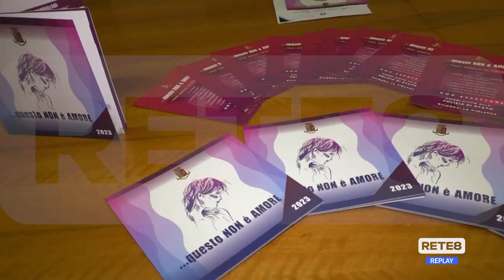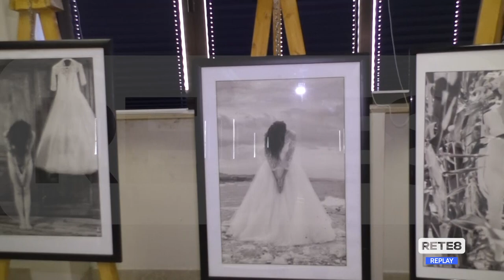Teramo - La Polizia rilancia la campagna "Questo non è amore"